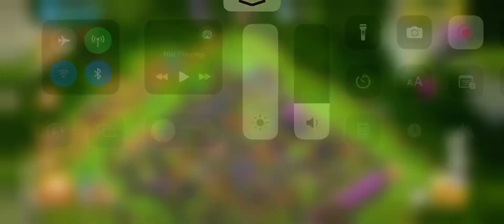Clash Of Clans Gameplay: 2 & 1 Stars in Attack Mode